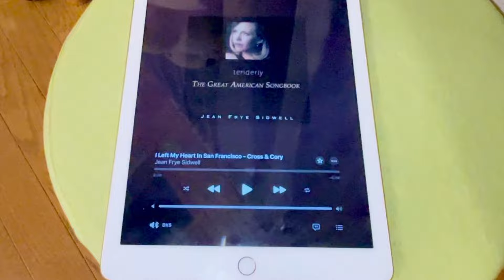I Left My Heart In San Francisco / Jean Frye Sidwell（FE208SS-HP + T925A VS Turnberry GR ）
パチン！！　スピーカーの切り替えスイッチの音が響きます💦
曲の途中で、数回スピーカーを切り替えております。
結構大きな音がしますので、ご注意くださいませ。
スタート時と、途中に一部歪んでいるところがあります💦
iPhone 12 Pro の動画そのものは
歪んでいないので、どこかの
工程で歪んでしまいました。
極端に音声が大きい訳では
ないのですが、、、

ちなみに、
FE208SS-HP のバックロードホーンは
ハセヒロさんのものですが、
空気室に手を加えております。
目的は、空気室の減少と音道の延長です。

また、オリジナルの積層板は9枚ですが、
オプションの積層板を1枚追加し、
10枚となっており、オリジナルより
横幅が大きくなっております。

切替時期の目安
start  FE208SS-HP
0:32  Turnberry GR
1:13  FE208SS-HP
2:00  Turnberry GR
2:51  FE208SS-HP
4:03  Turnberry GR
5:02   FE208SS-HP

携帯の　カタカタ音や、私がバックする時に、椅子に当たったりと
結構賑やかな内容ですが、切り替えた瞬間の違いがなかなか
面白いです。

動画・音声とも iPhone12 Pro ですので、あしからず・・・

最初は、Fostex FE208SS-HPより・・・